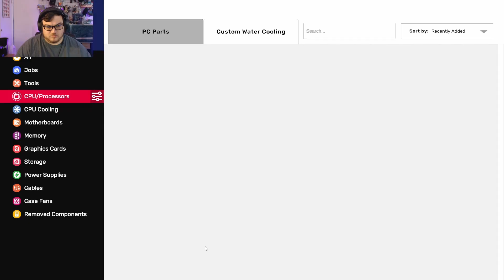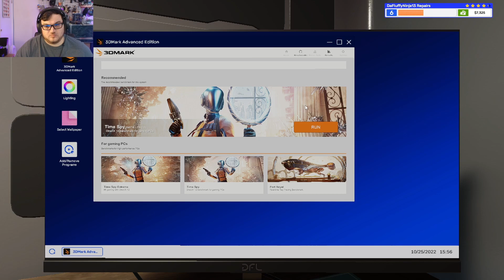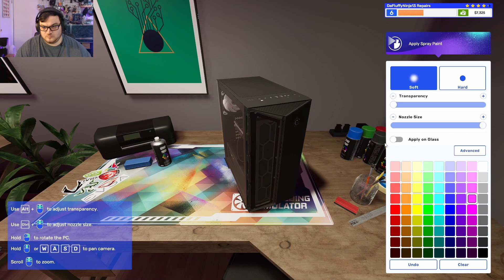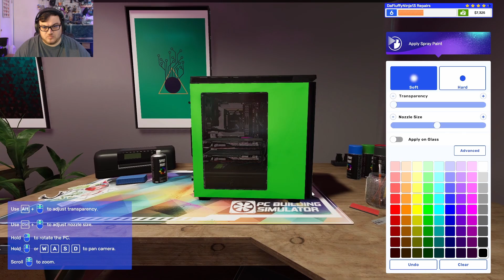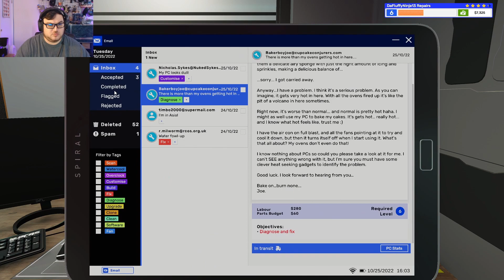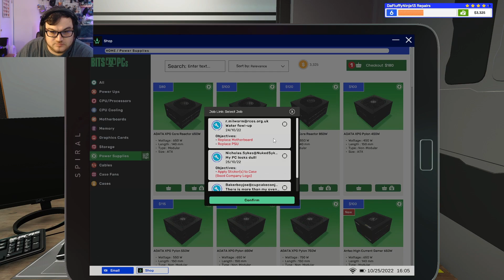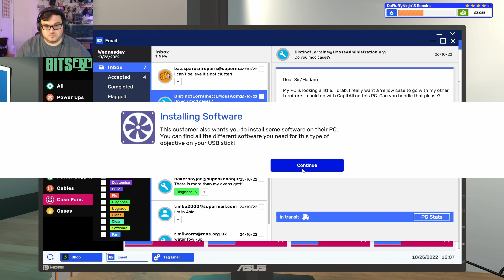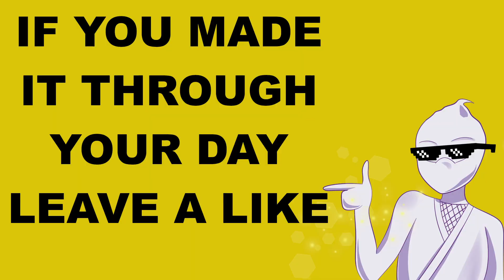You gotta read the emails in PC Building Simulator 2 EP:31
Hey guys thanks for checking out the video! This is PC Building Simulator 2 and I'm actually having a lot of fun playing it and I hope you enjoy watching!